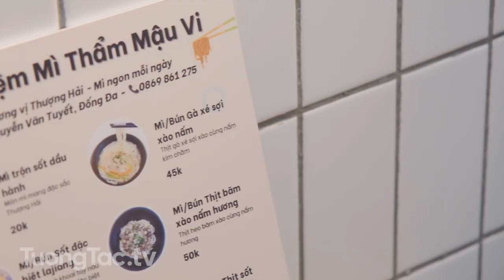Check in Tiệm mì Thẩm Mậu Vi | 17 Nguyễn Văn Tuyết, Trung Liệt, Đống Đa, HN